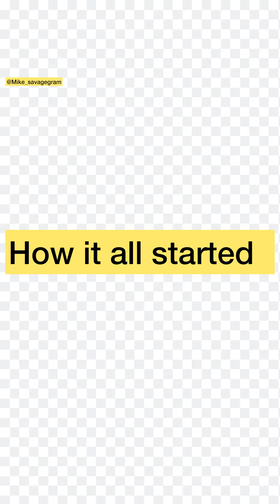Young lady find out her boyfriend is behind all her missing p@nties after losing her p@ntie*s 3times